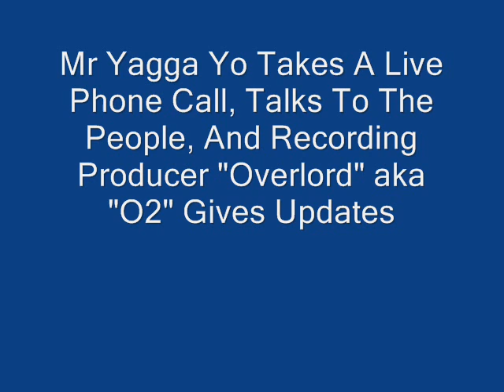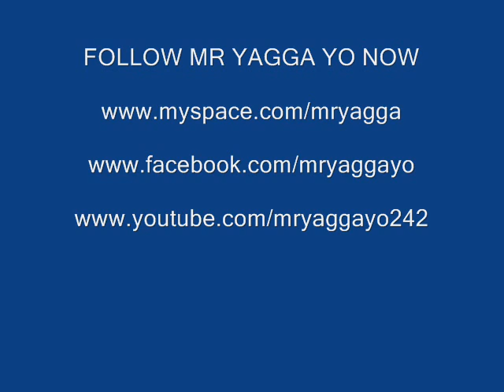Mr Yagga Yo Live Performance on 100 JAMZ Part 2.wmv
If  You Missed The Live Performance By Mr Yagga Yo On 100 JAMZ With King C-Note's "My Time To Shine" Here It Is!! Listen Now!